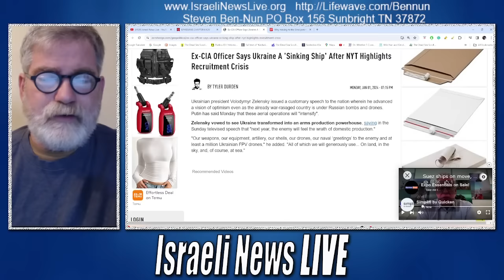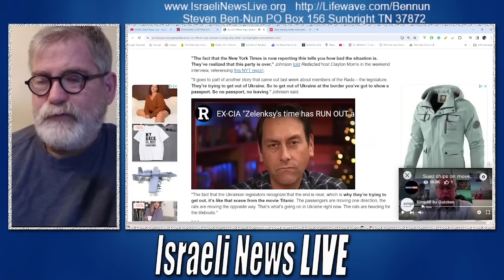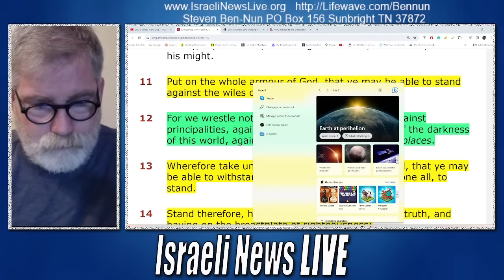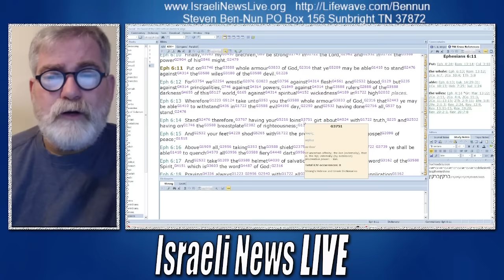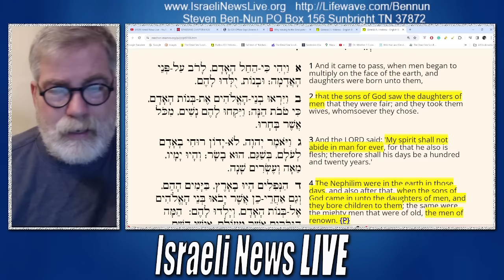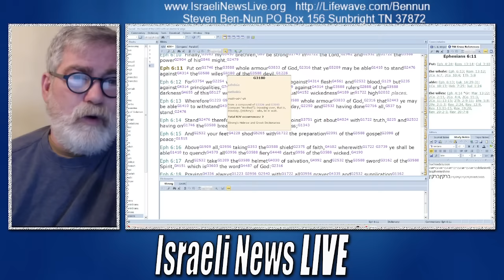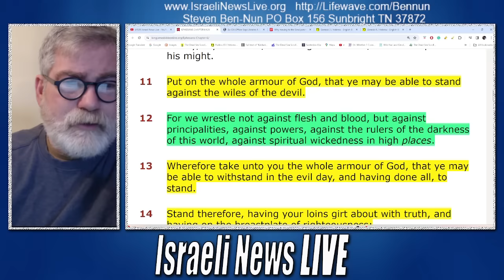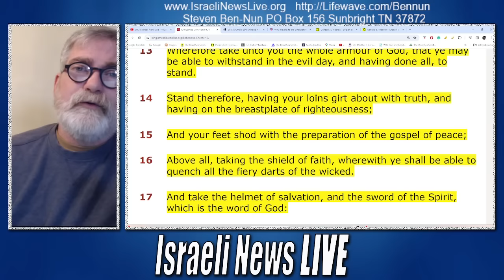What Pastors Missed in The Full Armor of God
This will shock you to know What Pastors Missed in The Full Armor of God.